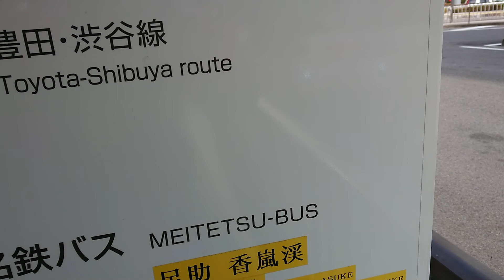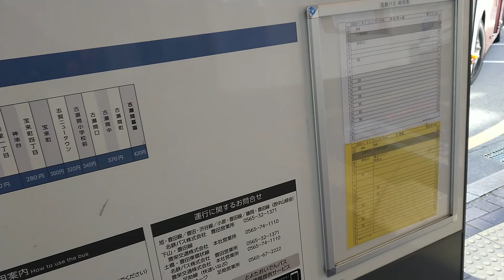地域の路線バス 豊田市 おいでんバス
こんにちは。
路線バスは暫くぶりですな。